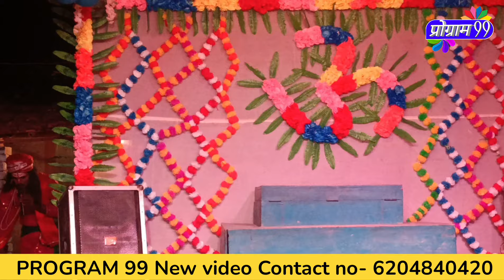ब्राह्मण से वर्तलाव || Program 99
Welcome to Program 99 Channel
For Program contect - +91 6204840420

Agar aap sabhi ko Hamra Program accha Lage to video ko Like aur Channel ko subscribe jarur kare taki aap sabhi ko hamri aane wali video sabse pahle aap ko dekhne mile Thank You .

Katihar ( Bihar )